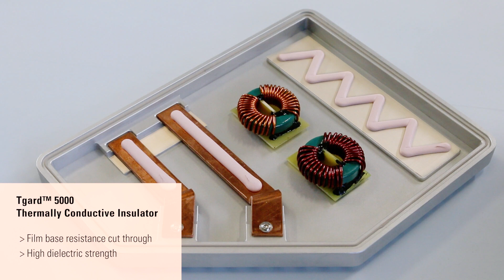Automated Application of Multifunctional Products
Dispensing thermal and absorber materials is a critical process for the assembly of inverters. For all power electronics in the emobility market, there are high requirements regarding their performance over lifetime. Therefore, the process technologies and machines used to manufacture such electronics have to perform with highest possible OEE at the lowest total cost of ownership. Each product is to be produced with the exact same predefined process settings. To ensure this, robust machines with highest accuracy and repeatability, maximum possible process control of all relevant parameters, and closed-loop regulation functions are the key. See this application video dispensing Laird's Tflex CR350 gap filler and SNK55RXP for EMI protection.